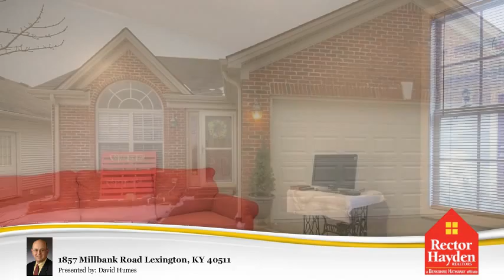1857 Millbank Road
1857 Millbank Road